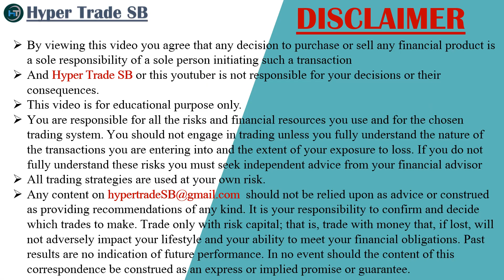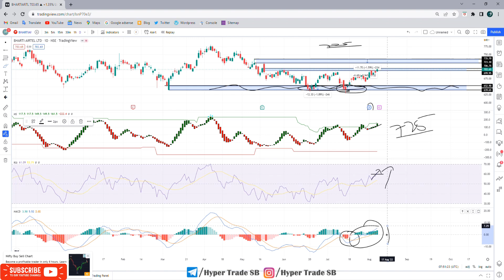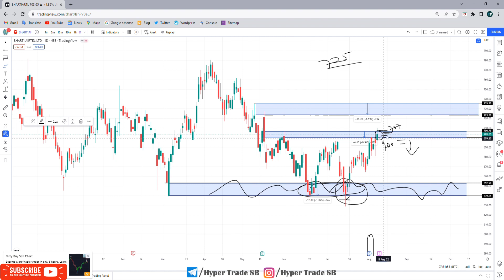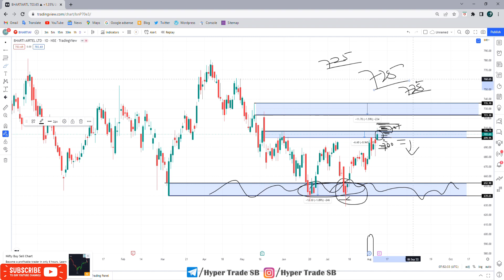Bharti Airtel Share 08 Aug /Bharti Airtel Intraday tips/Bharati Airtel News/BHARTI AIRTEL Targets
INDIA🇮🇳
✳️Hello everyone  🙏

Bharti Airtel analysis

Bharti Airtel forecast & targets
Bharti Airtel support & resistance levels

Bharti Airtel news,Bharti Airtel Stock Price,Bharti Airtel Ltd,Bharti Airtel Share Price,Bharti Airtel share news,Bharti Airtel Ltd. Stock/Share prices,Bharti Airtel Ltd,Bharti Airtel Ltd. with Historic price data.